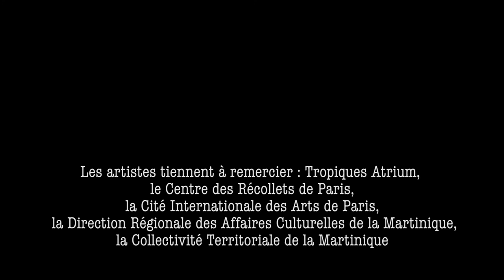Bande annonce de SAISON MACAYA PETIT FRÈRE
« La Saison Macaya » est un conte initiatique destiné aux enfants de 6 à 12 ans. Cette histoire met en scène des mythes et légendes Antillaises et Caribéennes. Ymelda Marie- Louise l’auteure, en écrivant cette histoire, a pour objectif de mélanger les figures mythiques de nos contes et légendes afin de nous éclairer aux mieux sur nos communs.